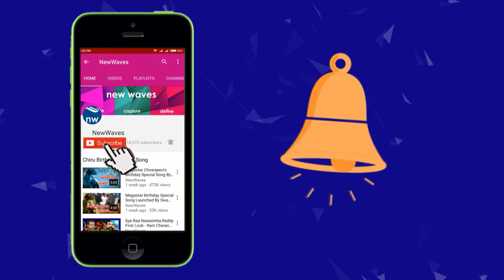కుల, మతతత్వ రాజకీయాలు చేయను | Janasena Pawan kalyan Superb Speech at Anantapur | New Waves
JanaSena Party chief PawanKalyan has visited Anantapur on Saturday as part of his PrajaYatra. He was accorded a rousing welcome by party leaders and fans. Pawan Kalyan laid the foundation stone for the party office.